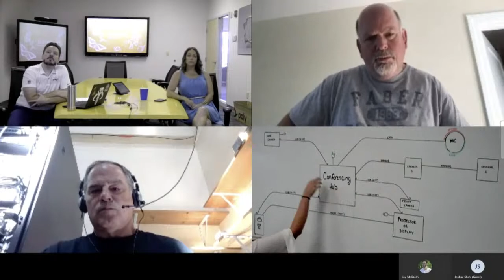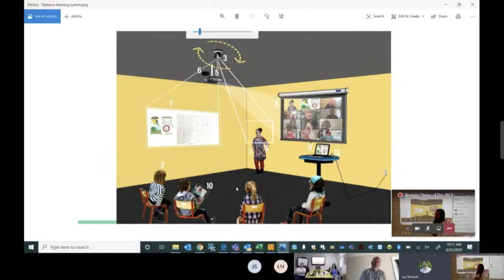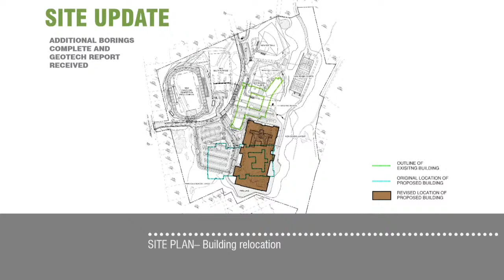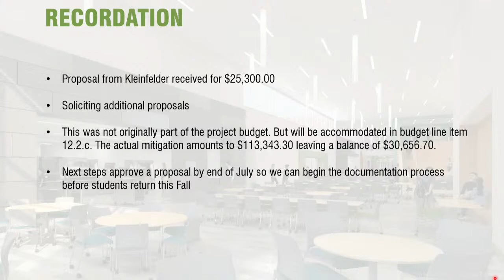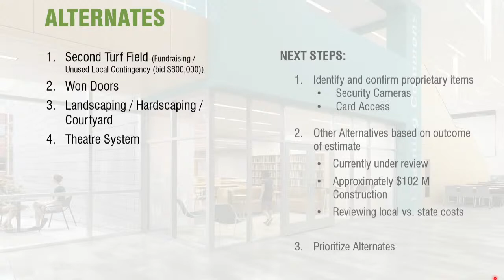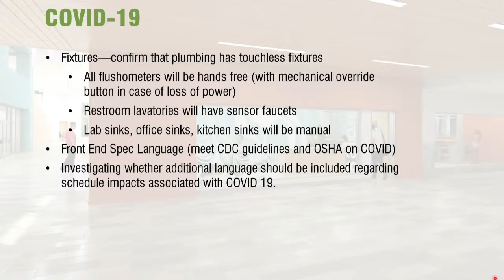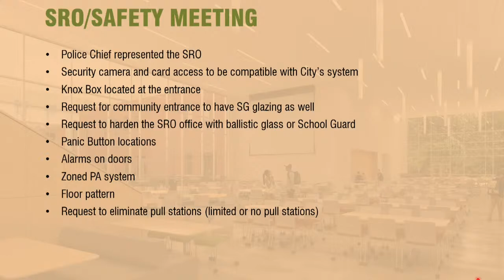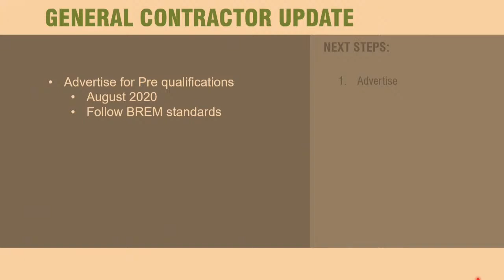City of Auburn Maine E.L. Building Committee Meeting For July 28, 2020